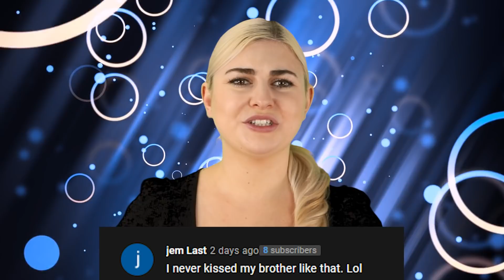Top 10 Celebrity Scandals That Happened At Award Shows - Part 2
Award shows can be incredibly nerve-wracking for both celebrities and the off-screen crew and organizers. The pressure of a live event coupled with high stakes can prove too much for some celebs. Many celebs will sometimes use these events to deliver controversial messages to the public while others will accidentally put their foot in their mouth. We have some of these scandalous moments on our list of the Top 10 Celebrity Scandals That Happened At Award Shows - Part 2 here on Top 10 Beyond the Screen!

Time Codes:
0:00- Intro
0:13- Oscars Mix Up
0:57- Rashida Jones
1:36- Natalie Portman
2:10- Reese Witherspoon
2:47- Bradley Cooper and Lady Gaga
3:26- Kanye West
4:07- Steve Harvey
4:47- Jennifer Lawrence
5:23- 1974 Oscars Streaker
6:01- James Franco and Anne Hathaway